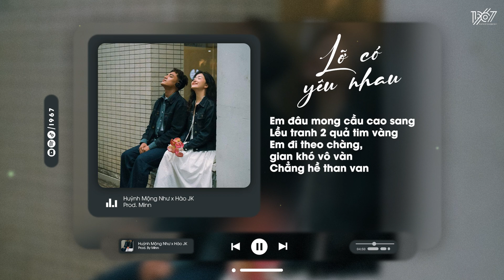Lỡ Có Yêu Nhau - Huỳnh Mộng Như x Hào JK x Minn「Lofi Version by 1 9 6 7」/ Audio Lyrics Video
♬ Lyrics
Lời 1:
Chứ nắng vàng chiếu xuống trên bờ đê
Ngày lành tháng tốt thì em sẽ theo anh về
Mà cầu tre gập ghềnh thiệt khó đi
Thương anh em thương thiệt thương
Nên đâu có chi lo gì

Mình cùng cố gắng lâu nay dựng xây
Giờ cũng đã lâu
Thật lòng em đã thương anh từ lâu
Em nào có giấu
Rằng anh nếu có thương em thì mau mau nói ra
Chèo xuồng anh sang đây qua rước em về nhà

Để ý anh đã từ lâu
Chỉ mong ngày sau đôi ta bạc đầu răng long
Tuổi trẻ lông bông
Thử hỏi bên anh được mấy ai yêu anh thật lòng

Em đâu mong cầu cao sang
Lều tranh 2 quả tim vàng
Em đi theo chàng, gian khó vô vàn
Chẳng hề than van

RAP:
Gió chiều man mát, anh đàn em hát
Chuyện của mình cứ để anh khai thác
Sang nhà em khoanh tay thưa hai bác
Sách miếng trầu anh bắt đầu câu chuyện
Mà lỡ kiếp này ớ, con cáo yêu nho
Nói thẳng ra tụi con giờ lỡ có yêu nhau

Anh đây sẽ như là dã tràng
Se cát cả biển đông
Làm mọi thứ anh chỉ cần có nàng
Dù biết tất cả cũng chỉ là viển vông
Sông sâu thì như là bạc ngàn
Làm sao mà đo đếm
Tình của anh thì như bạc vàng
Trao em từ đêm đó

Lều tranh hai quả tim vàng

Đoạn kết:

Nếu mà thương nhau cứ nói ra
Em sẽ là nhành hoa mà duy nhất trong lòng chàng
Gió chiều lung lay dưới mái hiên
Chừng nào anh mới chịu cho chúng mình nên duyên

end.